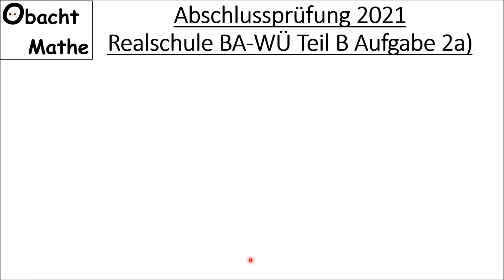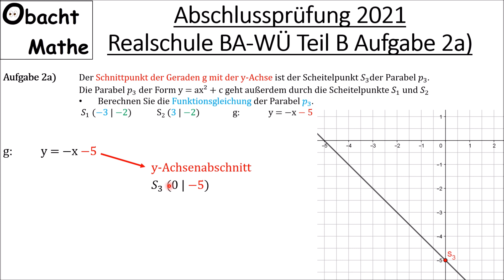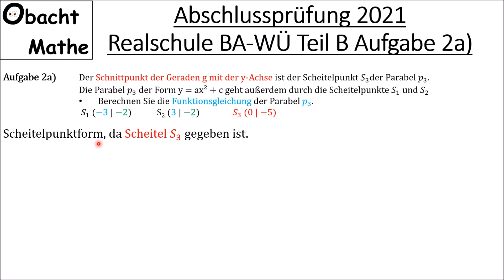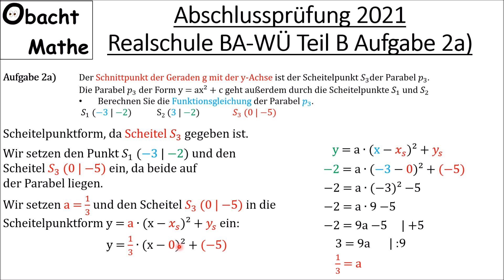Abschlussprüfung Mathe 2021 Realschule Baden-Württemberg Teil B Aufgabe 2a vorgerechnet |ObachtMathe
In diesem Video rechne ich von der Abschlussprüfung Mathematik 2021 für Realschule in Baden-Württemberg vom Teil B die Aufgabe 2a ausführlich vor.

Möchtest du mich unterstützen, dann werde Kanalmitglied und erhalte tolle Vorteile:
oder du darfst mir gern auch ein Getränk deiner Wahl hier spendieren:
Vielen Dank!

___Playlists_nach_Klassen_geordnet_________